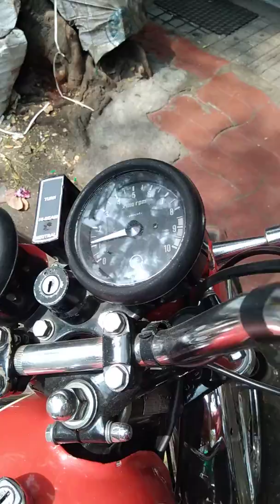Yamaha RD350 1983, the legend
Will take this bike out for a spin. Should be epic.